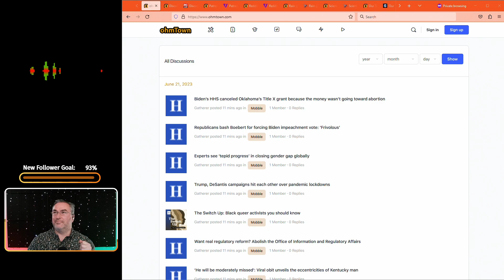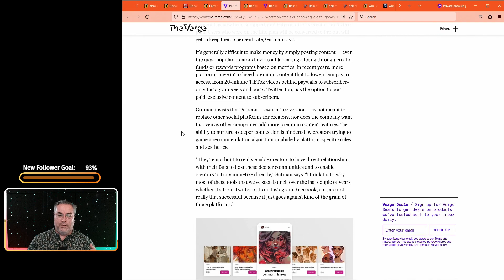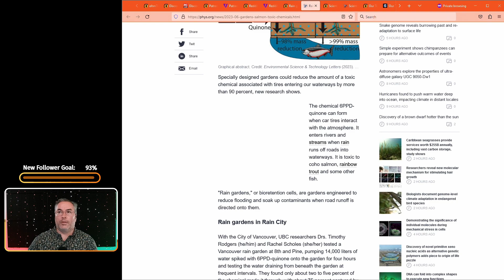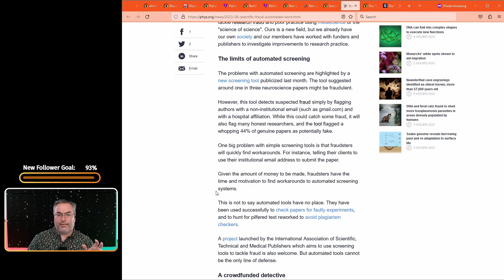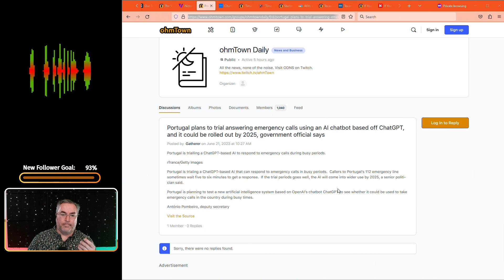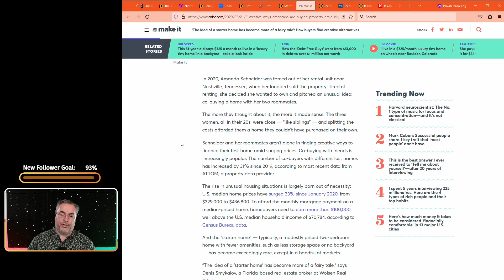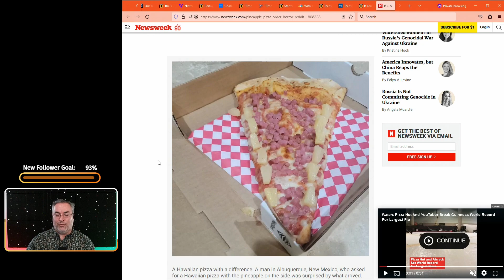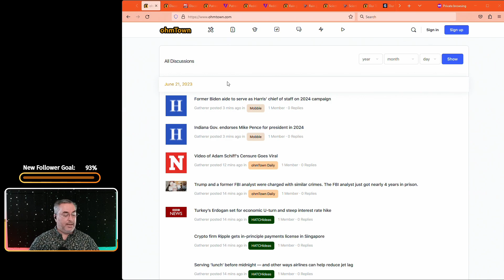OD S2E172 - Welcome to the Find Out Phase and more news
Episode:

Title: Welcome to the Find Out Phase and more news.
Season: 2
Episode: 172
Date: 6/21/2023

Everything is big in Texas, like the Power Bill…